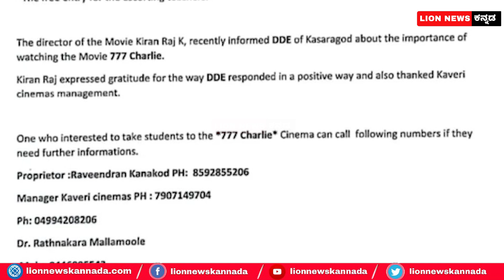777 Charlie Movie free for Teachers and 50% off for student-- Kasaragod -- Lion tv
777 Charlie movie free for teacher and 50% off for student-- Kasaragod -- Lion tv